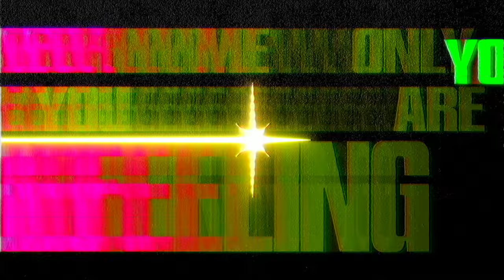Josh Dorey - Feed Your Soul (Official Lyric Video)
FFRR was founded in 1986. The label has brought countless culturally important records across the dance music spectrum over the years including Orbital, Armand Van Helden, Salt ‘N’ Pepa, Lil Louis, Goldie to name but a few.

We continue to build on that heritage with new & exciting cutting-edge music. Since the beginning of 2020, FFRR has enjoyed success with Diplo & SIDEPIECE’s “On My Mind”, Alan Fitzpatrick vs Patrice Rushen’s “Haven’t You Heard” and Obskür’s “Bayside”. They have also welcomed artists such as Eats Everything, Sam Gellaitry and Sonny Fodera to the FFRR family.
Our mission is to release Music That Moves You.